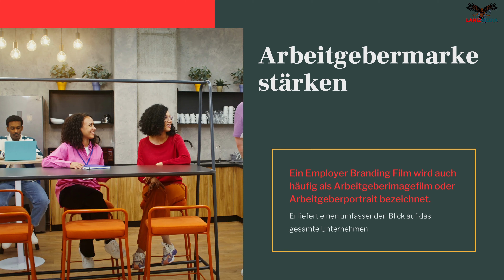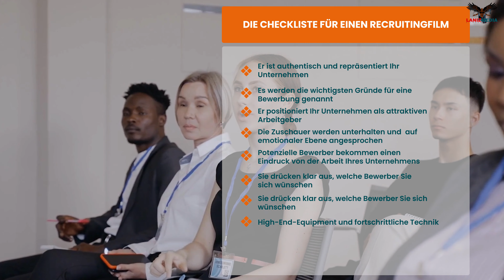Filmproduktion München LANIZMEDIA GmbH Videoproduktion München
🎥 LANIZMEDIA GmbH - Professionelle  Filmproduktion und Videoproduktion in München! 🎬

📢 Sie suchen eine erstklassige Videoproduktion in München? LANIZMEDIA GmbH bietet maßgeschneiderte Lösungen für Unternehmen, die nach hochwertigen Videos für ihre Unternehmenskommunikation suchen. Unser breites Leistungsspektrum umfasst:

1️⃣ Recruitment-Videos: Beeindrucken Sie potenzielle Talente mit ansprechenden Einblicken in Ihr Unternehmen.

2️⃣ Employer Branding: Stärken Sie Ihre Arbeitgebermarke und ziehen Sie die besten Fachkräfte an.

3️⃣ Event-Streaming: Übertragen Sie Ihre Veranstaltungen live und erreichen Sie ein globales Publikum.

4️⃣ Interne Kommunikation: Verbessern Sie die Mitarbeiterbindung und -information mit internen Videoinhalten.

5️⃣ E-Learning-Videos: Effektive Schulungsvideos, um Mitarbeiter und Kunden zu schulen.

Unsere erfahrene Werbeagentur in München bietet Ihnen kreative Ideen, professionelle Produktion und maßgeschneiderte Videos, die Ihre Botschaft effektiv vermitteln.

Kontaktieren Sie uns noch heute, um Ihr maßgeschneidertes Videoprojekt zu besprechen. Wir sind Ihr vertrauenswürdiger Partner für alle Arten von Videoproduktionen in München!

LANIZMEDIA GmbH

Ottobrunner Str. 28; 1.OG
Büro Nr.: 5a
82008 Unterhaching